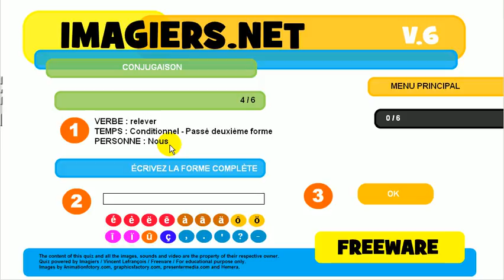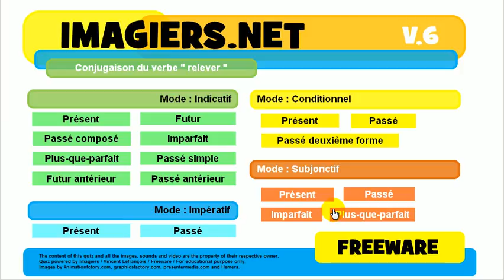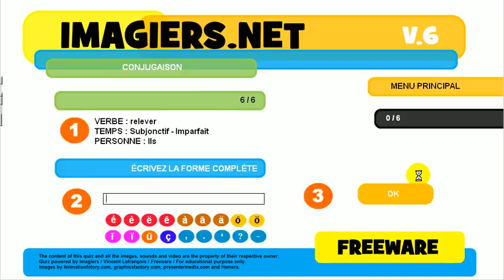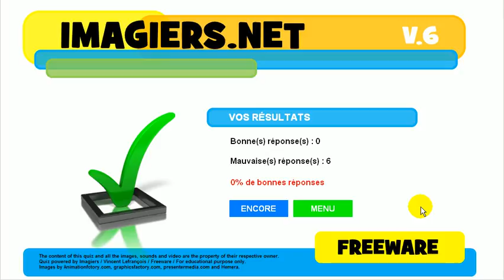Aprender el francés # Ejercicio conjugación # relever